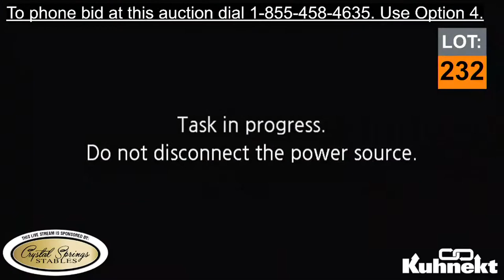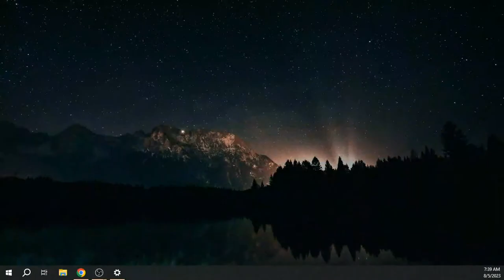2023 East coast Harness Horse Sale - Day 2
Welcome to the East coast Harness Sale; DAY 2!